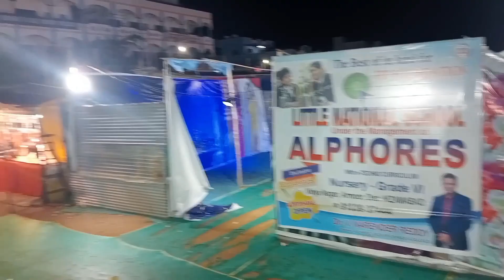exbition at armoor ఎగ్జిబిషన్ ఆర్మూర్ లో ( T T S ) SHANKAR TRAVELLER